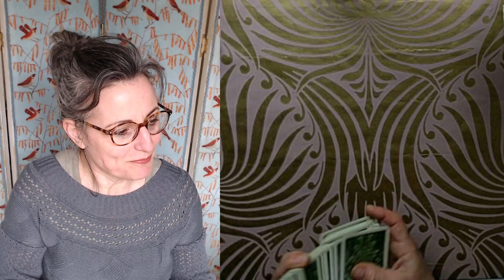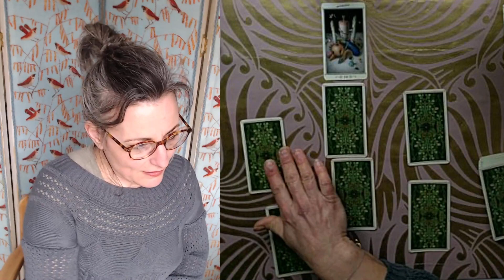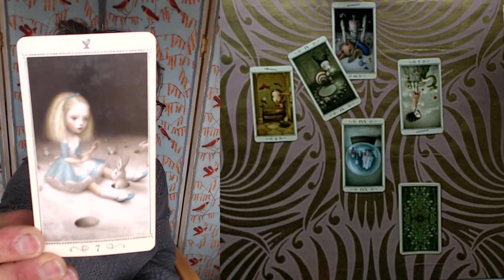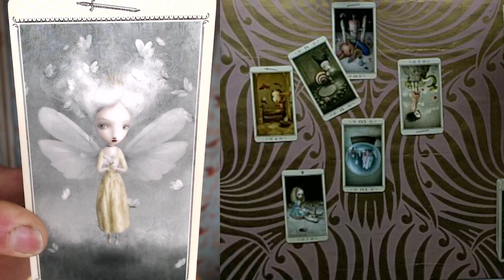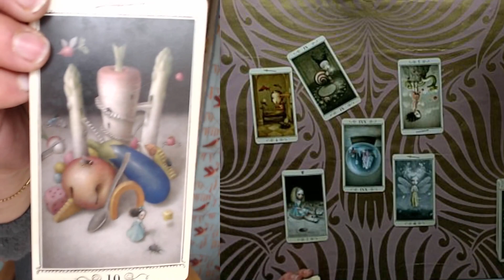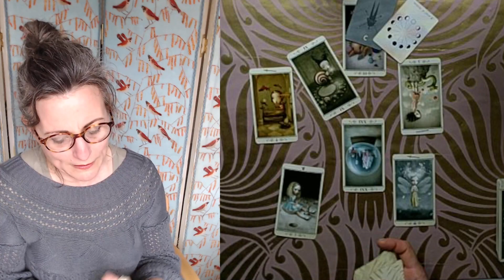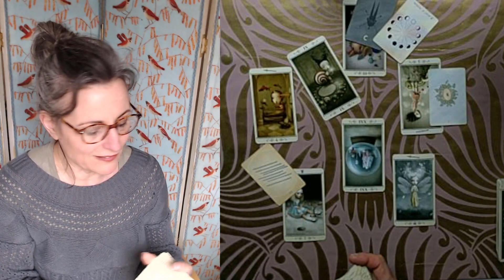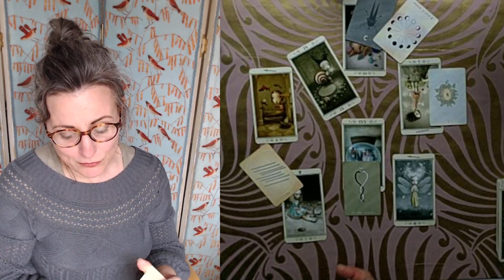Le Tirage Presque Privé~ Décider de se faire confiance pour s'offrir une paix à long-terme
Voici notre Tirage intemporel et presque privé, pour ceux qui se sentiront attirés, il ne parlera pas à tous. N'essayez pas de le faire coller à votre situation. C'est un tirage de synchronicités, lorsque dans une impasse, vous êtes  en recherche de réponses  vraies.

L'extension de ce tirage  ⏬⏬⏬ me permet d'éclaircir certains points et d'aller sonder votre environnement, la ou les personnes qui vous importent en ce moment précis.
Cette extension dure environ 23 mn, elle n'est pas gratuite car elle va me permettre de continuer a publier des contenus qui eux vous seront toujours offerts.

Vous avez juste a cliquer sur le lien ci dessous, pour être redirigé vers la plateforme VIMEO et la vidéo que vous pourrez louer pour une période  de 6 MOIS ⬇⬇⬇🌝🌛🌙

Magali